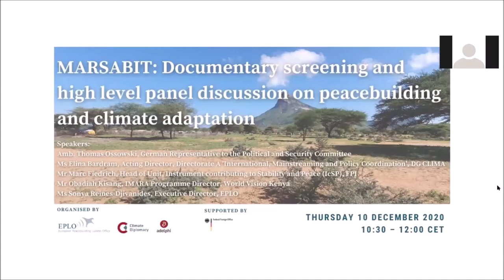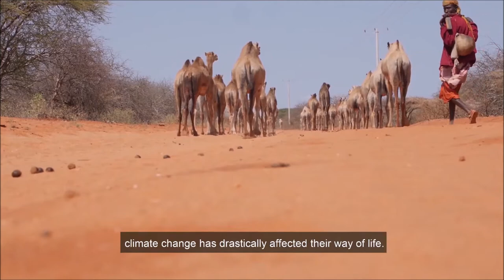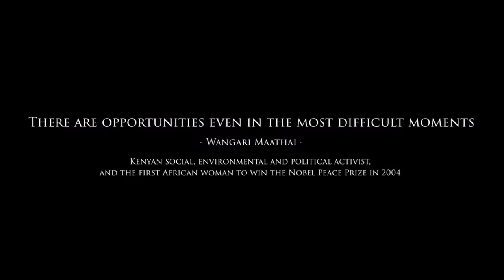EPLO-adelphi workshop: 'MARSABIT: Documentary screening and high level panel discussion'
This workshop entitled 'MARSABIT: Documentary screening and high level panel discussion on peacebuilding and climate adaptation' was organised on the 10th of December 2020 by the European Peacebuilding Liaison Office (EPLO) together with adelphi and the Climate Diplomacy initiative, with support from the German Federal Foreign Office.

It was part of a series of online workshops entitled  'Climate change and human security: Integrating peacebuilding and climate adaptation efforts in practice’.

In the workshop, a screening of the Marsabit documentary was followed by a high level panel discussion which focused on European policy approaches and experiences in addressing climate-related human security risks, looking in particular at how to foster close collaboration and exchanges with (local) civil society. The speakers and the audience notably discussed how to engage with civil society on preventing violence resulting from climate-induced threats to livelihoods, and how to adequately fund and support civil society projects integrating peacebuilding and climate adaptation.

Panellists:
• Amb. Thomas Ossowski, German Representative to the Political and Security Committee
• Ms Elina Bardram, Acting Director, Directorate A 'International, Mainstreaming and Policy
Coordination', DG CLIMA, European Commission
• Mr Marc Fiedrich, Head of Unit, Instrument contributing to Stability and Peace (IcSP), FPI, European Commission
• Mr Obadiah Kisang, IMARA Programme Director, World Vision Kenya
• Ms Sonya Reines-Djivanides, Executive Director, EPLO

Facilitator:
• Laura Davis, Senior Associate, Gender, Peace and Security, EPLO